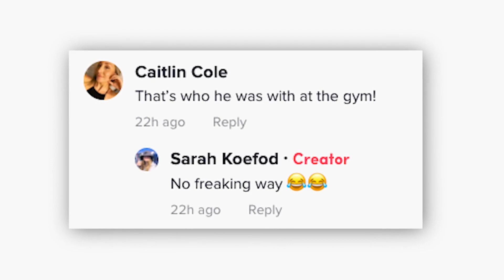Tom Sandoval’s new girlfriend revealed following Raquel Leviss split